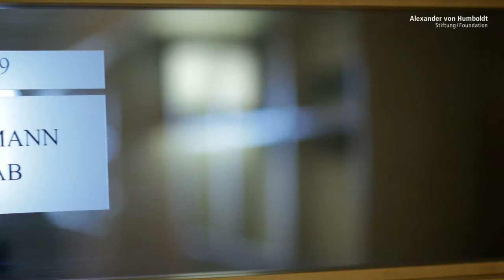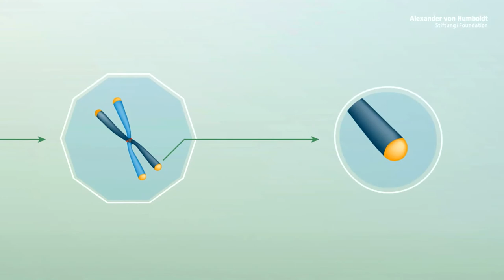Peter Baumann – Alexander von Humboldt Professorship 2017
When cells divide, telomerase plays a key role, an enzyme that preserves the telomeres, the ends of the chromosomes, which get shorter with every cell division. Controlling telomerase determines whether cells age or whether, in the case of cancer, for example, they grow uninhibitedly. The cell biologist, Peter Baumann, is a leading specialist in the field of chromosome biology, genome stability and the regulation of telomerase and other molecular cell-ageing processes. His discoveries on the RNA components of telomerase (Terc) in yeast could lead to a better understanding of Terc regulation in human cells and facilitate therapies to counter early cell-ageing or pathological growth. In Mainz, Baumann will help to develop the university and the Institute of Molecular Biology (IMB) into an international location for fundamental research in biomedicine.

in deutscher Sprache verfügbar.